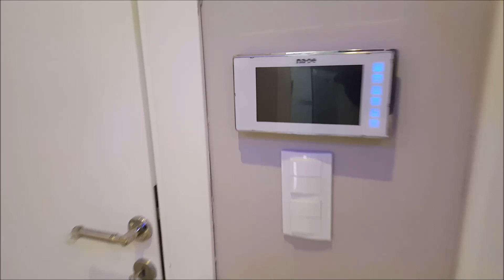ATAKUM CAĞALOĞLU CADDESİNDE SATILIK LÜKS SİTE DAİRESİ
SATILDI
*Cağaloğlu caddesi
*Lavinya sitesinde
*Küçükpazar'ın olduğu site
*Çobanlı tramvay durağına sadece 300 metre
*Kat mülkiyeti tapulu
*3+1, 140 m2, 1. kat
*Ada mutfak
*Ebevyn banyolu,
*Kileri var
Büyük balkonlu
*Balkonlar cam balkon
*Site aidatı 130 tl
*Bakımlı, ferah ve büyük ev
*Sitede; açık yüzme havuzu, site görevlisi, kamelya, çocuk parkı, açık otopark ve basket-voleybol sahası mevcut
Not:Satılık dairelerimiz Samsun ilindedir
Osman Şenol - Gayrimenkul Danışmanı - 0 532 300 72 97